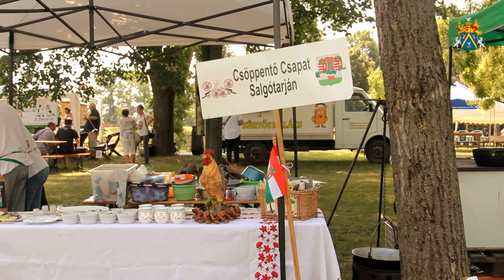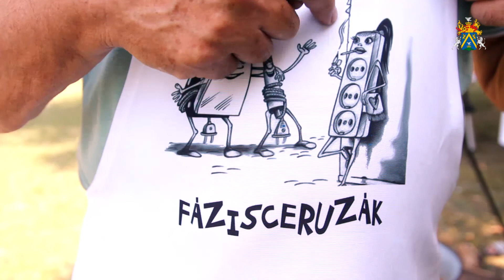5. Töröki Szárnyas Fesztivál - Baráti főzőverseny - 2020.08.08.